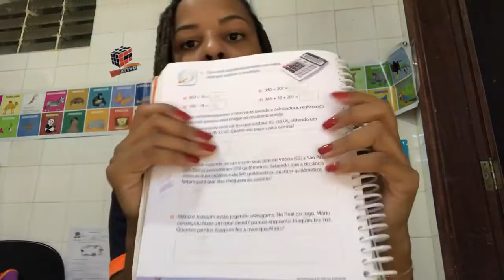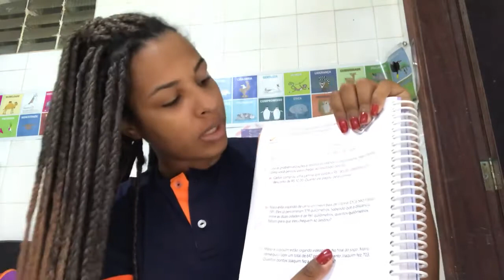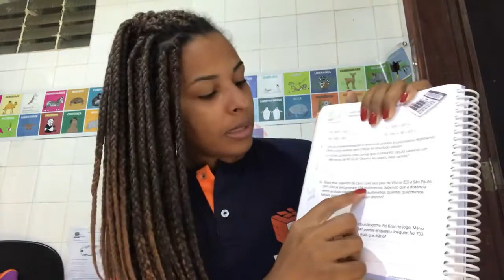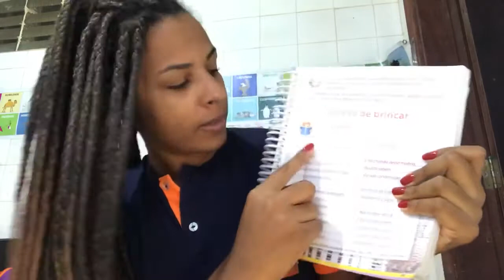3º Ano - Aula 42 - Professora Bia - Aula 07/07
Olá!! Vamos começar a aula de hoje corrigindo a página 58 de matemática e, em seguida, faremos as páginas 49 a 51 de português.
Atenção para a leitura, pois a partir dela vocês conseguirão responder as tarefas. Qualquer dúvida, a tia estará à disposição. Mil beijinhos!!